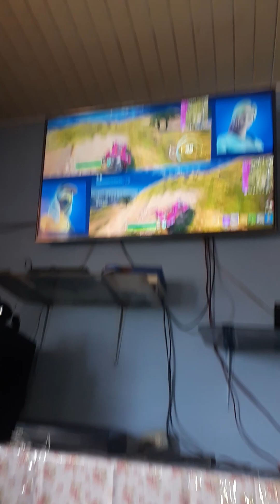February 11, 2024